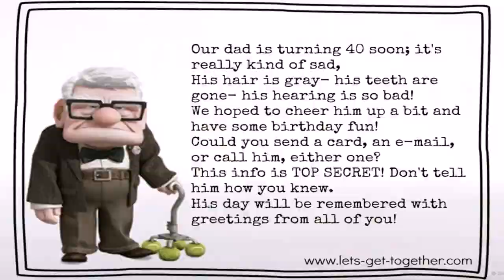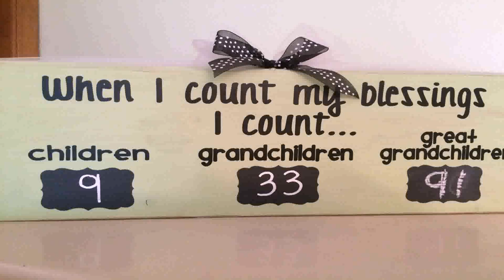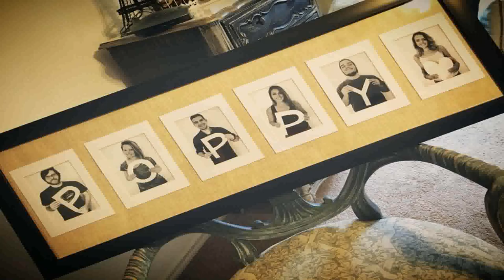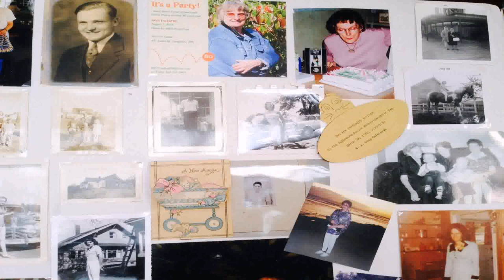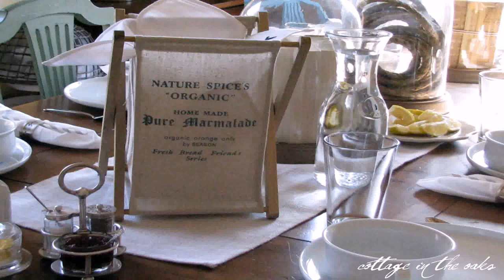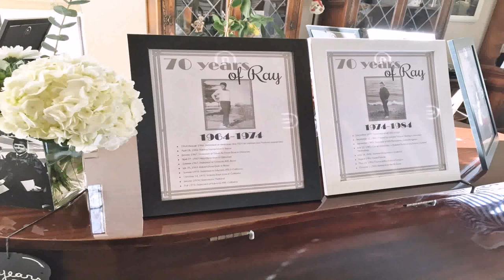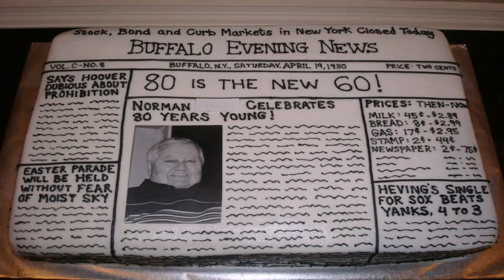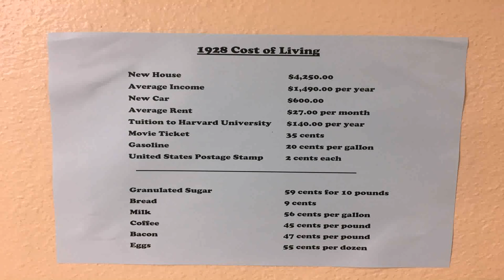80th Birthday Decoration Ideas For Dad